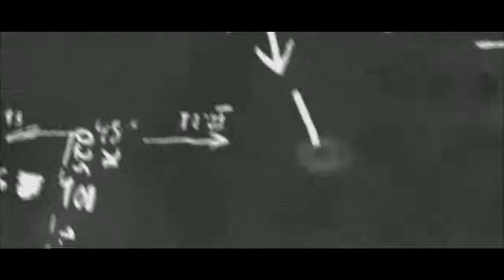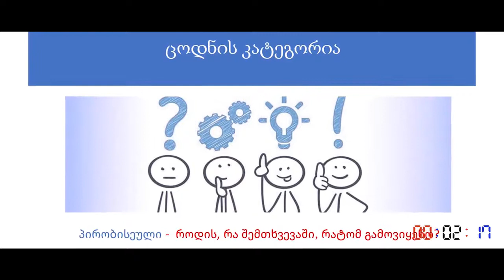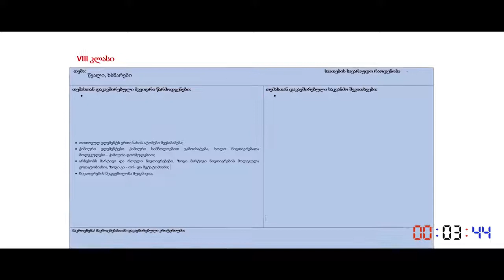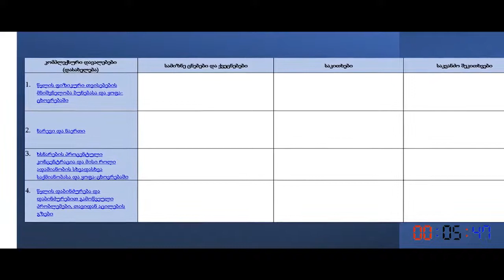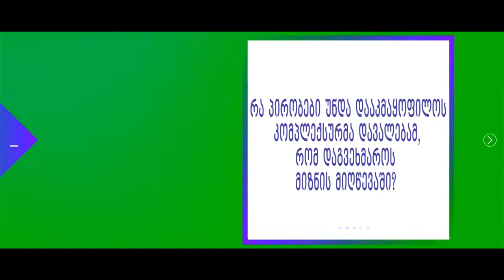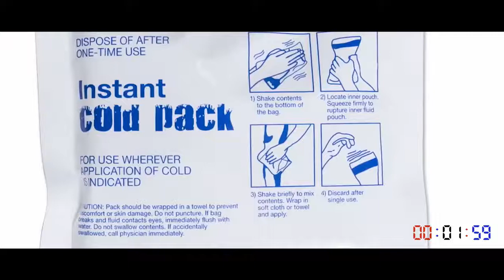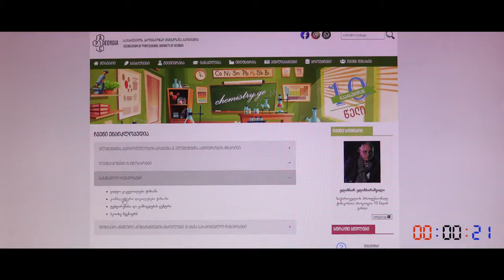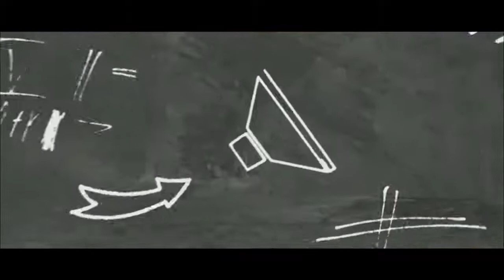ქიმია - სოფო ფაცაცია - ტელემეგზური #8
ტელემეგზური მასწავლებლებისთვის!
**ახალი ეროვნული სასწავლო გეგმა ქიმიის მიმართულებით, შეკითხვებს პასუხობს მეგი ტალახაძე, ეროვნული სასწავლო გეგმის განვითარების ექსპერტი.